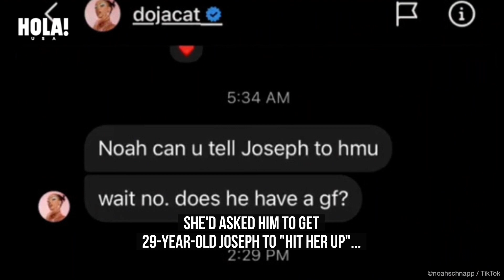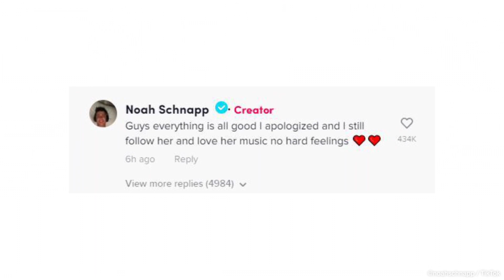'Stranger Things' star Noah Schnapp apologizes to Doja Cat for leaking private messages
ABOUT HOLA!